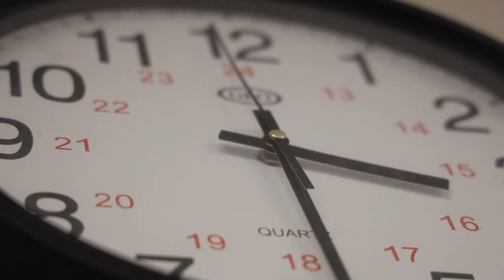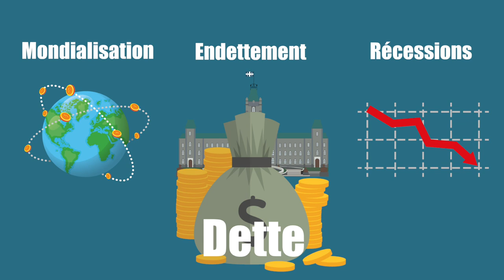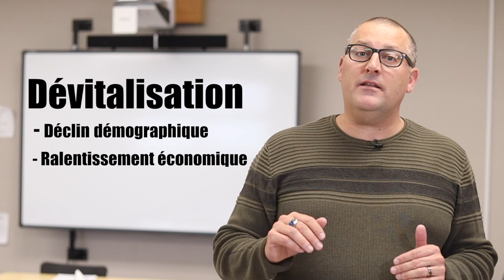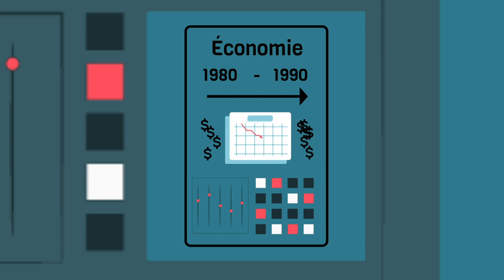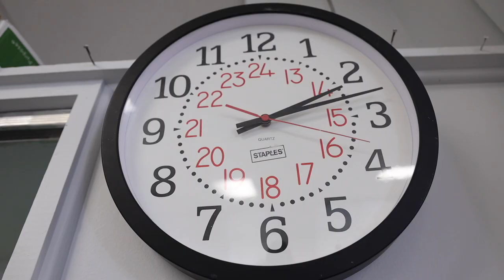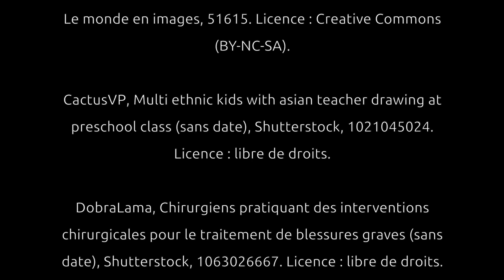Révision - Le Québec dans le monde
Les chocs pétroliers des années 1970 provoquent des répercussions dans toutes les régions du globe et le Québec n’y fait pas exception. Entraînée dans une récession, les entreprises québécoises subissent de plus en plus la concurrence d’entreprises étrangères, en raison de la mondialisation des échanges commerciaux. L’endettement de l’État augmente également rapidement à partir de 1980. Causé en partie par les récessions, cet endettement atteint des sommets à la fin des années 1990. Le Québec adopte alors des politiques néolibérales, entraînant par le fait même des coupures importantes dans les services à la population.

00:00 Intro
00:38 Le Québec dans le monde
01:20 Les impacts de la mondialisation
03:29 Les régions-ressources du Québec
04:57 Le rôle de l'État